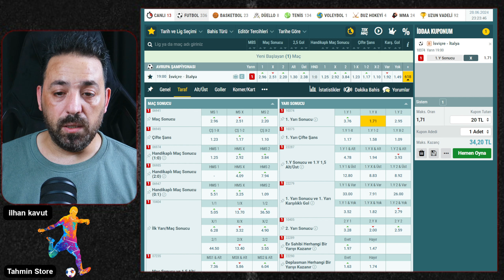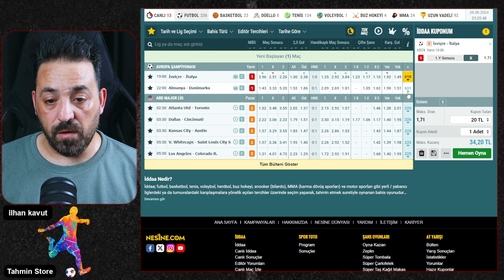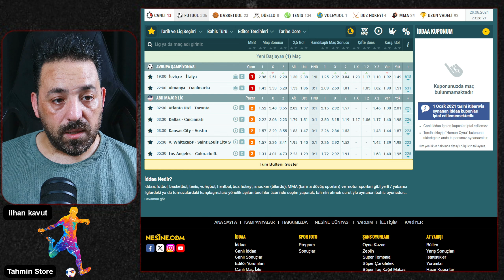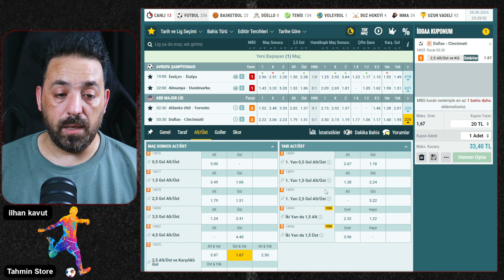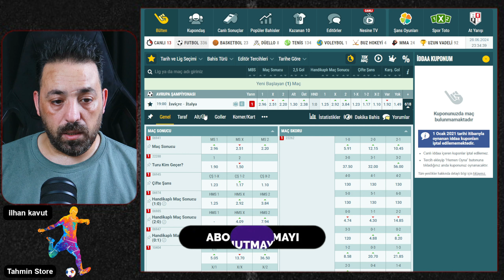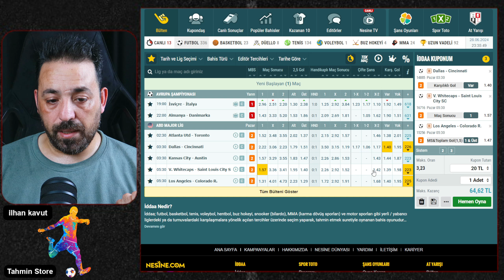29 HAZİRAN İDDAA TAHMİNLERİ - Avrupa Şampiyonası & MLS Ligi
Merhaba arkadaşlar bu videomuzda 29 Haziran Cumartesi Maçları Hakkında Detaylı Analizler ve 29 Haziran  İddaa Tahminleri hakkın da yorumlarımızdan
bahsettik toplam da 7 maç 3 ideal  Kupon değerlendirdik. bugunkü iddaa tahminlerimiz ve kuponlarımız bunlar dı Umarız Sizlere Faydalı Bir İçerik Olmuştur
Beğenileriniz ve Yorumlarınızı Bekliyoruz. gerisi TELEGRAM kanalaımız da olucak

İngiltere Premier Lig, Almanya Bundesliga, İspanya La Liga, İtalya Serie A, Fransa Lig 1, Türkiye Süper Lig, İngiltere Championship Tahminleri,
Hollanda EREDİVİSİE Ligi, Norveç Ligi, İsveç Ligi Tahminleri, Danimarka Ligi Tahminlerini Hergün Sizlerle Buluşturmaya calışacagız...
Bizi İzlediğiniz ve Destek Olduğunuz İçin Teşekkürler..